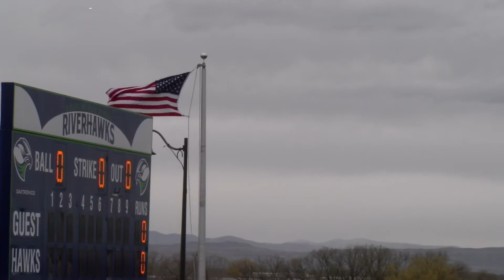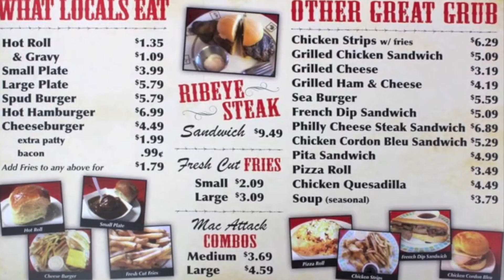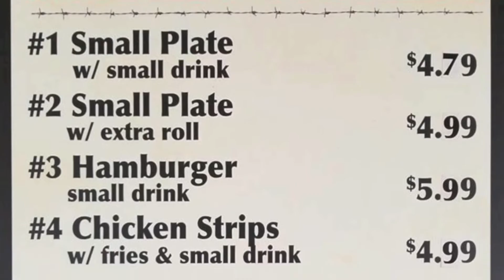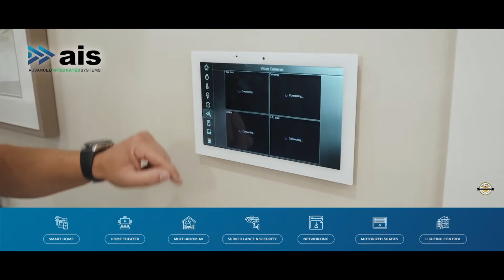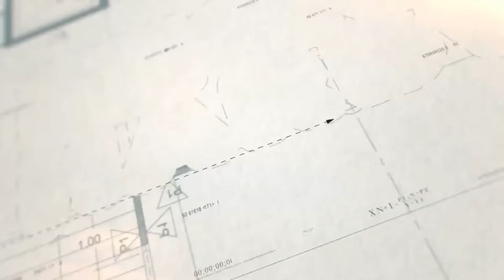Softball @ Ridgeline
Bear River Lady Bears @ Ridgeline Riverhawks in softball on 4/19/22.